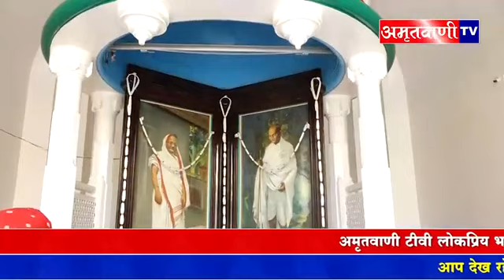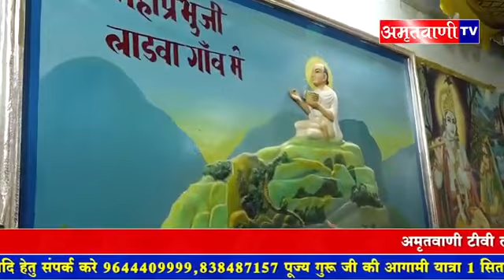Pandit Shri Mohit Krishna Ji Maharaj Somnath Yatra Gujarat